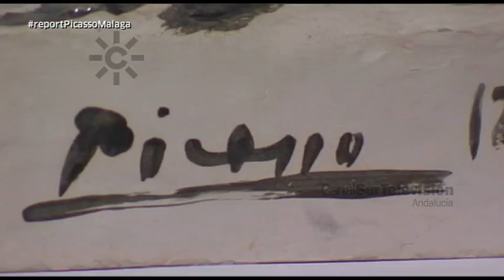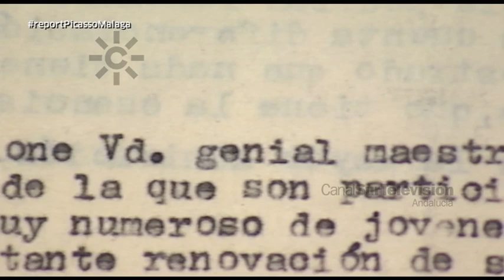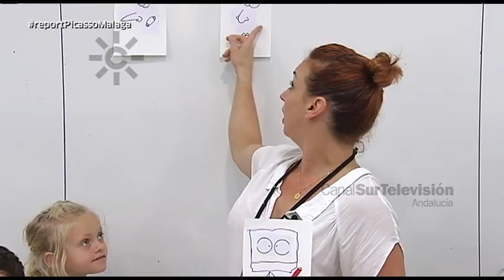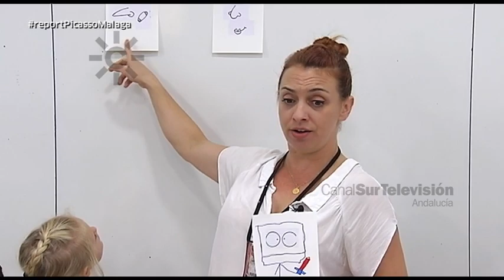Quince años del Museo Picasso, el museo que cambió la ciudad de Málaga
El Museo Picasso Málaga abrió sus puertas en el año 2003 respondiendo al deseo del artista de que su obra estuviera presente en la ciudad en la que nació en 1881. Su creación fue posible gracias a la voluntad compartida de Christine y Bernard Ruiz-Picasso, nuera y nieto de Picasso, cuyas donaciones constituyen el núcleo de sus fondos de arte, junto a la de la Junta de Andalucía, que articuló este gran proyecto museístico. Desde su apertura hace ya quince años hasta el 31 de agosto de 2018, 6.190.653 personas de todas las nacionalidades y de todas las edades han visitado el Museo Picasso, cumpliéndose pues el compromiso y la misión de proporcionar a los andaluces y a la ciudadanía internacional que viaja hasta nuestra comunidad, el renovado conocimiento de uno de los creadores más importantes de todos los tiempos.
El Museo Picasso cumple una década y media como gran revulsivo de la oferta cultural y turística de la capital de la Costa del Sol.  Así, a la inauguración del Museo Picasso Málaga, hay que añadir en el 2011, el Museo Carmen Thyssen, cuatro años más tarde llegarían las delegaciones del Centre Pompidou y del Museo Estatal de Arte Ruso de San Petersburgo y en las postrimerías de 2016, la provincia recuperaría el Museo de Málaga en el palacio de la Aduana
[Programa "Los Reporteros", 1262, 13 de octubre 2018. Canal Sur Televisión]

13/10/2018